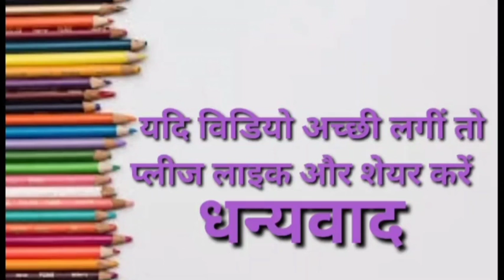Abcd | abcd A for Apple, B for Bee, English Varnamala, HINDI ALPHABETS,| Ku Ku 3 Star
हेलो दोस्तो,

2 Ka Table for Children Song The E-Learning India | 2 Table Song | Online Math Education